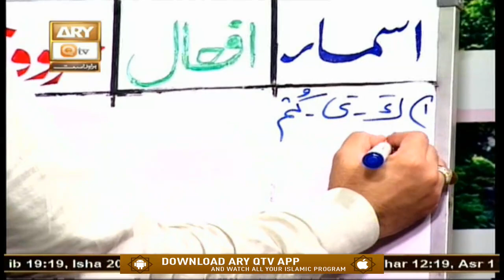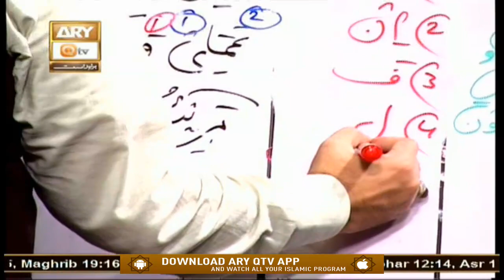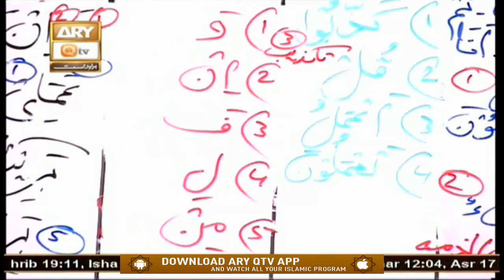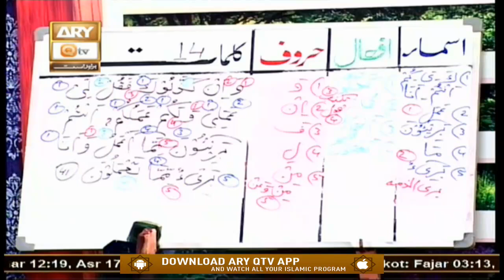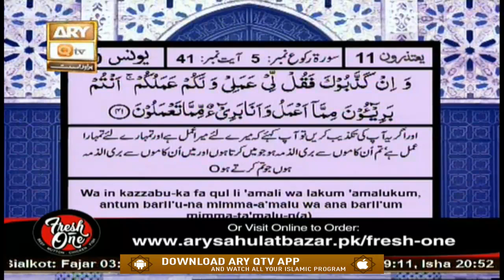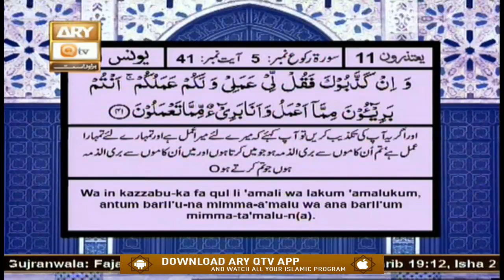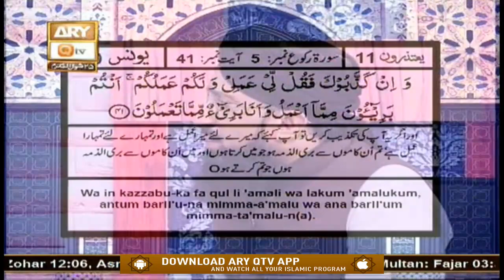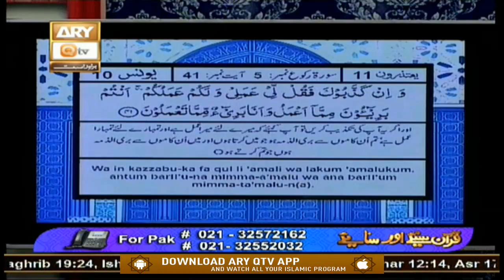Quran Suniye Aur Sunaiye | Ashraf ul Makhlooqat | 17th June 2020 | ARY Qtv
QURAN SUNIYE AUR SUNAIYE

Topic: Ashraf ul Makhlooqat